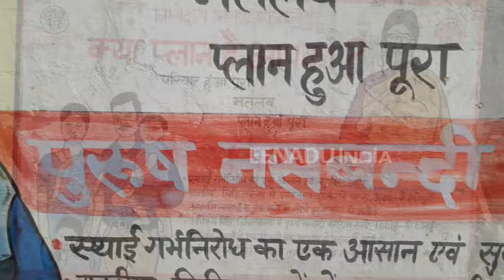महिलाओं की तुलना में पुरुष नसबंदी का गिरा अनुपात, करोड़ों का प्रचार फेल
सहारनपुर : केंद्र और राज्य सरकारें जनसंख्या वृद्दि पर अंकुश लगाने को लेकर लगातार प्रयास कर रही हैं. इसके तहत पुरुषों और महिलाओं में जागरूकता लाने के लिए परिवार नियोजन की योजनाओं का प्रचार-प्रसार भी किया जा रहा है, लेकिन बढ़ती जनसंख्या न सिर्फ प्रचार-प्रसार की हवा निकालने में लगी है, बल्कि परिवार नियोजन के दावों को भी ठेंगा दिखा रही है.